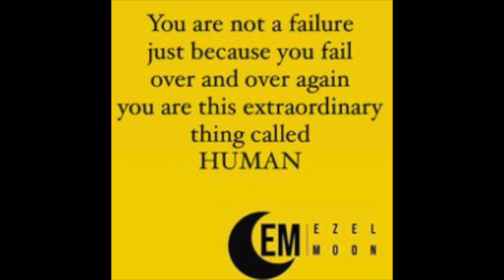A Frank Conversation with Jovana Gilkes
This was soooooo sweet (see what I did there) 💙🤍I want to say thank you so much Jovan for your words of wisdom on parenting, philanthropy, PR and so much more. I felt enriched by this conversation.
Charity Chosen: @wcmcares and @totality.wellness
Inside Joke: D9 Love